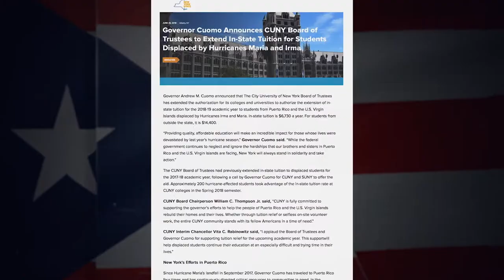CUNY TV: Puerto Rico in Crisis, One Year Later-Displaced Students Studying at CUNY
University students from Puerto Rico were given tuition breaks if they chose to finish their studies at CUNY. Ernabel Demillo interviewed displaced students studying at Queens College & CCNY.